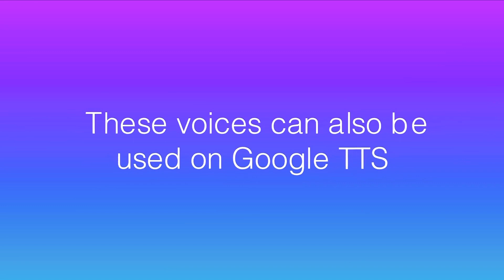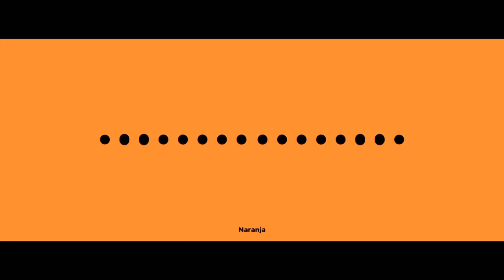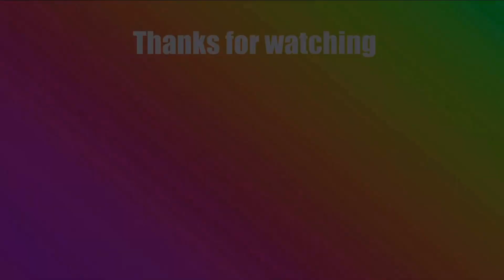(From 0SX)every Google assistant voice